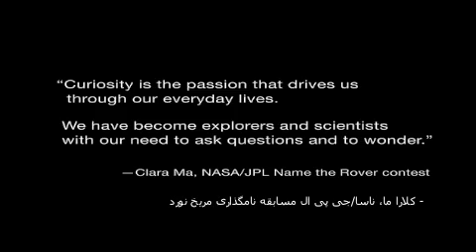نخستین سالگرد « کنجکاوی» کیوراسیتی بر مریخ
نخستین سالگرد فرود مریخ نورد «کیوراسیتی» بر سطح کره مریخ